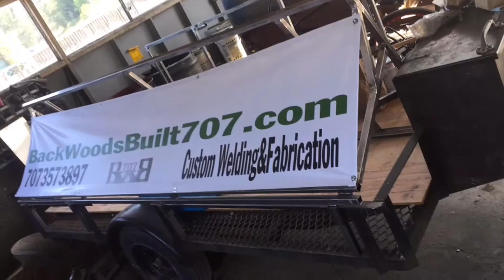Custom Party Trailer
Take a look at this Custom Trailer we had a blast modifying into a Party Trailer here at BackWoodsBuilt707! Coming to a neighborhood near you...